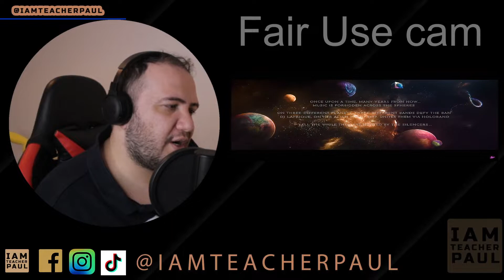Reaction to Coldplay X BTS - My Universe (Official Video) - TEACHER PAUL REACTS